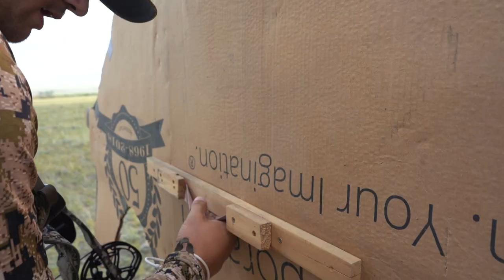Queen La Beefa Vs Antelope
An archery antelope hunt with a homemade "Moo" cow decoy! Watch as we creep into bow range undetected from the cover the decoy provides. Montana archery antelope hunt at its finest. I drew a rifle antelope tag for this unit so definitely another antelope hunting video to come!